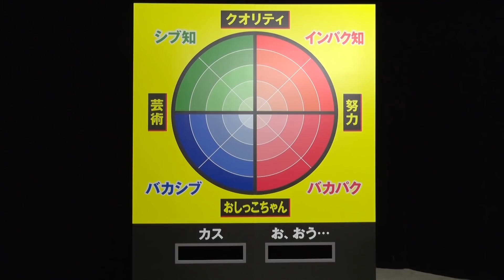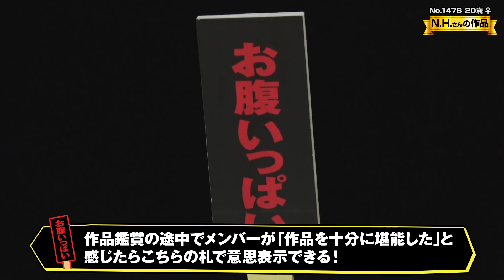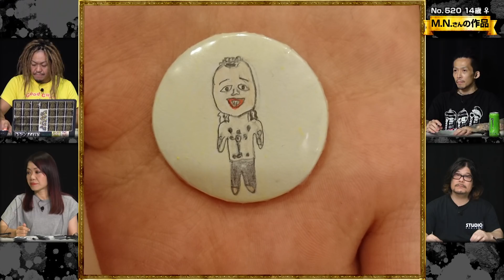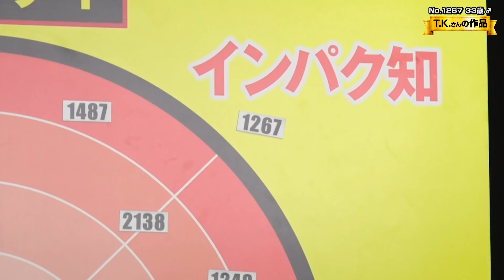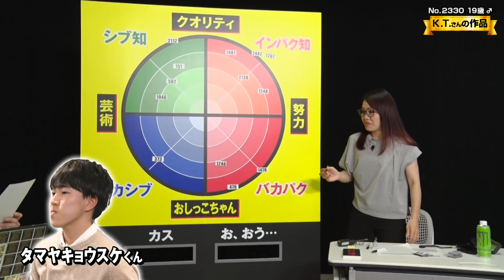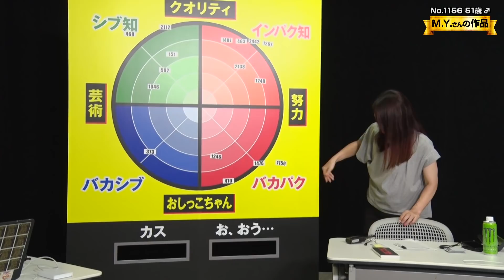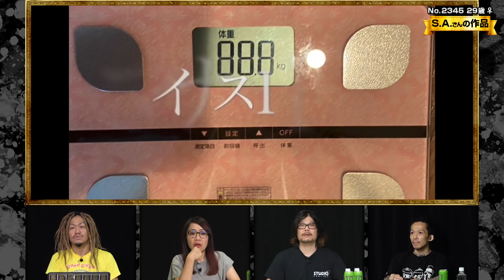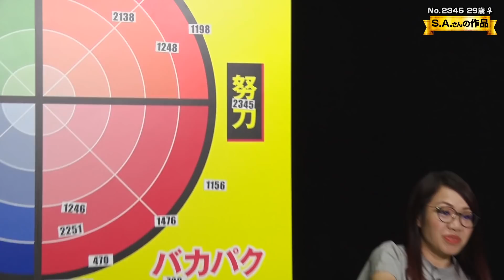【第2回：腹ペコアワード2020】審査開始で謎の札登場！？思わずメンバーが泣いたホルモン愛詰まった作品も！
“おうち時間を腹ペコ魂で有効活用してほしい”という思いから開催されたホルモンによるファンアートコンテスト「腹ペコアワード2020」。
「マキシマム ザ ホルモンが好きで、〇〇してみた」というテーマで世界中から応募された数多くの作品をメンバーがじっくり堪能し審査して参ります！
さあ、栄えあるグランプリに輝き、豪華特典を手にするのは一体誰なのか？！

企画・製作総指揮：マキシマムザ亮君
監督：平田純平
チーフプロデューサー：宮津広考(SPACE SHOWER TV)
プロデューサー：長濱孝典(SPACE SHOWER TV) / 桜井克也(Re:ctLAB)
制作：名古屋菜月(Re:ctLAB)
撮影：寺戸秀行
音声：吉川 淳(turn up)
美術：フジアール
編集：Re:ctLAB
音効：古賀香澄(SPOT)
MA：629inc. / ジーリンクスタジオ

The fan art contest, ”Harapeko Award 2020” was held by MTH in order to ask fans to utilize the time at home with their Harapeko spirit.
MTH members are enjoying and examining the works applied from all over the world with the theme of ”I tried this because I love MTH”.
Which one is selected as the Grand Prix and winning the wonderful prize?

＝＝＝ホルモンの最新情報はこちら＝＝＝